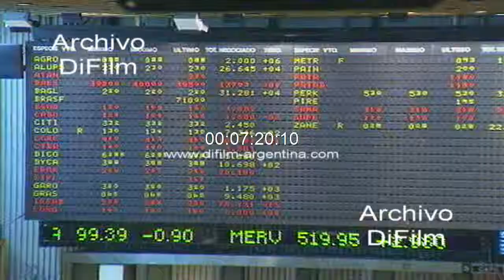Roque Fernandez asume como ministro de Economia 1996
Bs. As.: Asume Roque Fernandez como ministro de Economia. Vistas generales de la ceremonia donde el presidente Carlos Menem le toma el juramento. Asisten Eduardo Menem, Alberto Pierri, Susana Decibe, Domingo Cavallo, Jorge Domínguez y Carlos Corach, entre otros. Discurso de Carlos Menem sobre el rumbo de la politica economica. Insert archivo con Domingo Cavallo retirándose en un automóvil del Ministerio de Economia. Domingo Cavallo hablando con la prensa en un salón. Fachada casa central del Banco Galicia. Pizarra con la cotizacion del dolar. Operaciones en la Bolsa de Comercio. Declaraciones a la prensa del economista Roberto Alemann y otros funcionarios al finalizar la ceremonia en la Casa Rosada.
Fecha: 29/7/1996
Duración: 8 minutos 43 segundos
Código: BG-0478